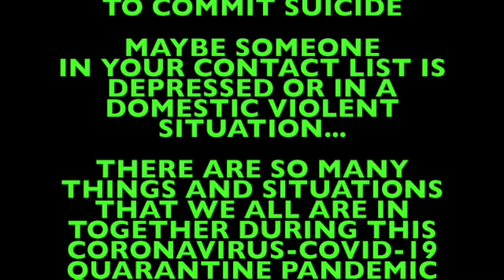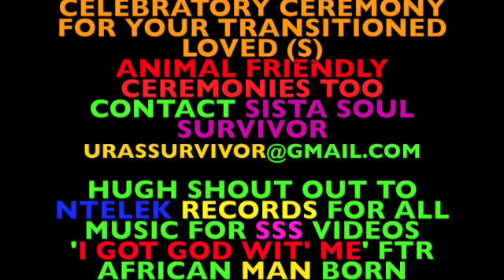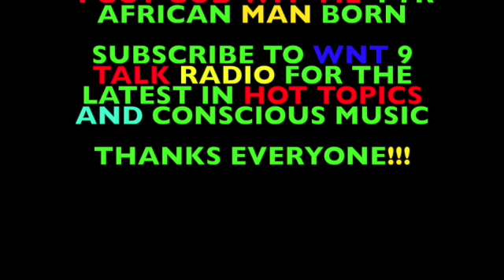CCC-CORONAVIRUS CALL CHALLENGE 2020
IT'S SIMPLE

CCC
CORONAVIRUS CALL CHALLENGE

HEY, FAMILY OF STRONG SURVIVORS!!!
I AM SISTA SOUL SURVIVOR-A REPATH SPECIALIST

TODAY'S QUICK VIDEO ISN'T ABOUT ME
THAT'S RIGHT, IT'S ABOUT EACH OF YOU OUT THERE!

LET AH' SISTA KNOW JUST HOW YOU'RE SURVIVING THIS CORONAVIRUS-COVID-19 QUARANTINE AND WHO WITH.

ARE YOU MAKING IT GREAT BY YOURSELVES OR WITH YOUR LOVED ONES?

SISTA SOUL SURVIVOR REALLY CARES ABOUT EACH OF YOU!!!

PLEASE, JOIN MY CHALLENGE AND CALL -DON'T TEXT!!!-
CALL ONE PERSON EACH DAY IN YOUR PERSONAL CONTACT LIST TO SINCERELY CHECK ON THEM.

WHY CALL???
BECAUSE THERE IS HEALING POWER IN THE SOUND OF YOUR VOICE

YOUR CALL JUST MIGHT SAVE A LIFE!!!

MAYBE SOMEONE IN YOUR CONTACT LIST IS THINKING ABOUT TRYING TO COMMIT SUICIDE
MAYBE SOMEONE
IN YOUR CONTACT LIST IS DEPRESSED OR IN A DOMESTIC VIOLENT SITUATION...
THERE ARE SO MANY THINGS AND SITUATIONS THAT WE ALL ARE IN TOGETHER DURING THIS CORONAVIRUS-COVID-19 QUARANTINE PANDEMIC

LET'S GIVE THE WORLD WHAT IT SO BADLY NEEDS RIGHT NOW
LOVE AND KINDNESS

SHOW SOMEONE IN YOUR PERSONAL CONTACT LIST THAT YOU REALLY CARE ABOUT THEM

WHEN YOU'RE DONE LEAVE A SIMPLE MESSAGE ON MY
URA SURVIVOR
OR
SISTA SOULSURVIVOR

THAT'S IT!!!
JOIN ME IN THIS CCC

REMEMBER, CALL ONE PERSON EACH DAY IN YOUR PERSONAL CONTACT LIST

PLEASE, USE THE HEALING POWER IN YOUR VOICE!!!

SURVIVE UNTIL WE ALL ARE THRIVING AGAIN
TOGETHER!!!

WADUA'

GOT SOMETHING YOU WANT TO TALK ABOUT?

WITHOUT RESTRAINT OR INJURY, EXERCISE YOUR FREEDOM OF SPEECH ON WNT 9 TALK RADIO
HOSTED BY KING HENRI

WHEN THIS IS OVER...
NEED AN 'AFTER THE FUNERAL NOW WHAT-CELEBRATORY CEREMONY FOR YOUR TRANSITIONED LOVED (S)
ANIMAL-FRIENDLY CEREMONIES TOO
CONTACT SISTA SOUL SURVIVOR

HUGE SHOUT OUT TO NTELEK RECORDS FOR ALL MUSIC FOR SSS VIDEOS
'I GOT GOD WIT' ME' FTR AFRICAN MAN BORN